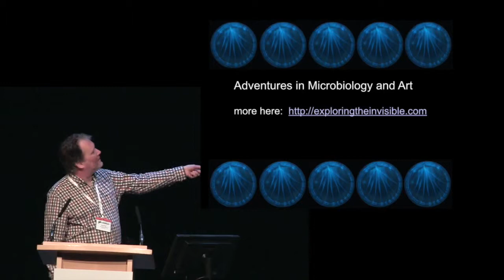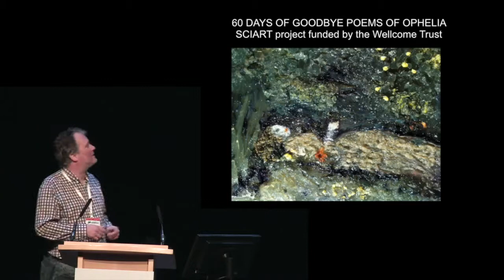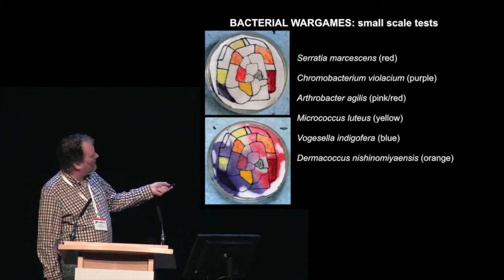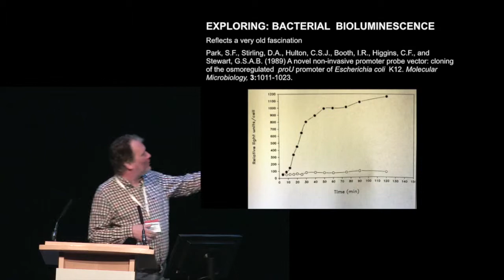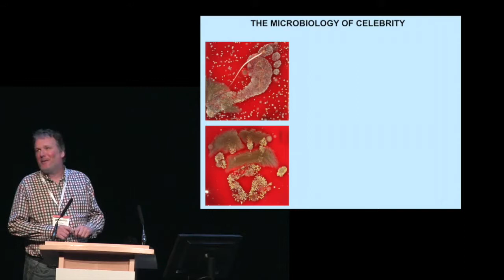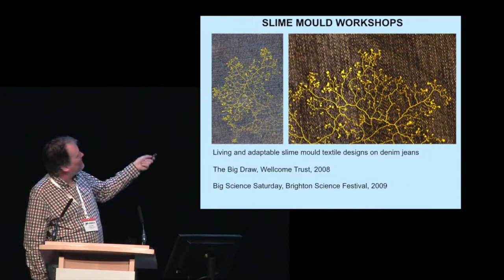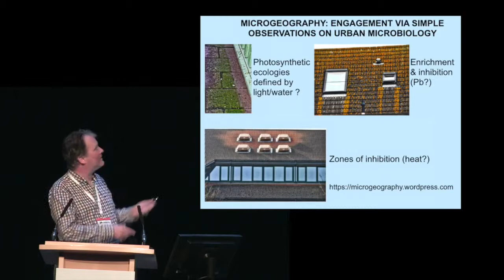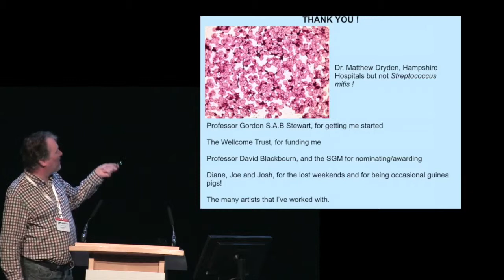Dr Simon Park: 'Exploring the invisible: Adventures in microbiology and art'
Dr Simon Park was awarded the Peter Wildy Prize at the Society's 2015 Annual Conference. This is his prize lecture, in which he talks about his work using microbiology in art.